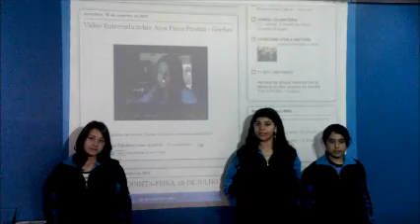videoprojcharqueadas2011.wmv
Vídeo apresentando o blog História de Charqueadas - Seus Sujeitos e Seus Olhares"Blog turma 63/2011